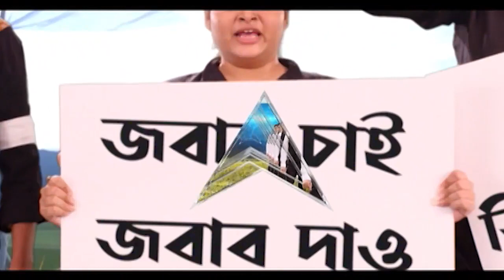TMC MLA:'নোবেল দিয়ে রবীন্দ্রনাথকে অপমান,তাই চুরি!' কবিগুরুর জন্মদিনে 'বিতর্কিত' মন্তব্য TMC বিধায়কের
রবীন্দ্র জয়ন্তীতে রবীন্দ্রনাথের নোবেল পদক চুরি নিয়ে বলতে গিয়ে বিতর্কিত মন্তব্য করলেন পূর্ব বর্ধমানের ভাতারের তৃণমূল বিধায়ক। আজ সকালে ভাতারে রবীন্দ্র জয়ন্তীর অনুষ্ঠানে অংশ নিয়ে তিনি বলেন, "একটা কারণেই নোবেল চুরি হয়েছে। নোবেল দিয়ে তাঁকে অপমান করা হয়েছিল বলে বাংলার ছেলেরা নোবেল চুরি করে নিয়েছে।" পরক্ষণেই তিনি বলেন, "সিবিআই, সিবিআই করে বিজেপি লাফাচ্ছে, কিন্তু সেই সিবিআই নোবেল উদ্ধার করতে পারেনি। আজ বাংলার পুলিশকে নামানো হয়েছে নোবেল পদক উদ্ধারের জন্য।"